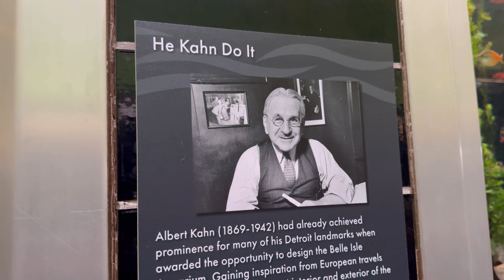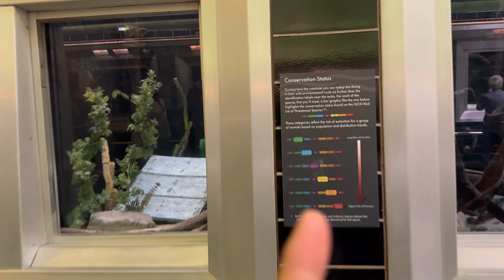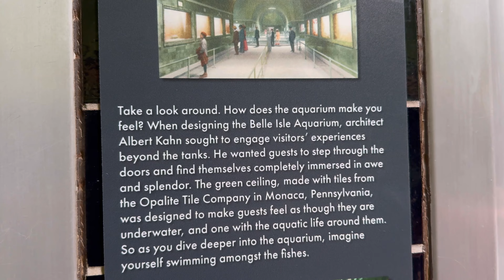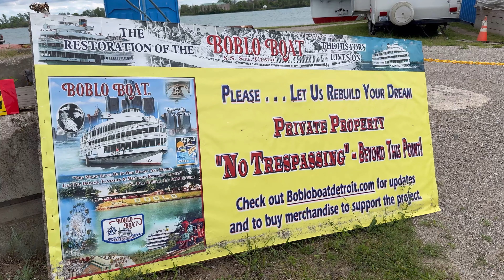A Detroit Vlog: Belle Isle, Boblo Boat, & Eastern Market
Free non copyright music for video

Belle Isle Park, known simply as Belle Isle (/bɛlˈaɪəl/), is a 982-acre (1.534 sq mi; 397 ha) island park in Detroit, Michigan, developed in the late 19th century. It consists of Belle Isle, an island in the Detroit River, as well as several surrounding islets. The U.S.-Canada border is in the channel south of Belle Isle.

SS Ste. Claire is a steamer located in Detroit, Michigan. Built in 1910, she was one of the last propeller-driven excursion steamers to be operated on the Great Lakes. She was declared a US National Historic Landmark in 1992. In 2018, a devastating fire destroyed the upper decks, leaving only the steel structure.

Suggested Videos:

Race For The Sky Documentary : Top Thrill Dragster to Top Thrill 2 New at Cedar Point